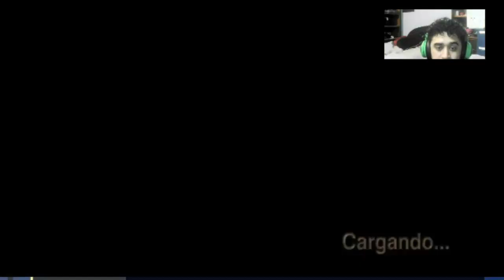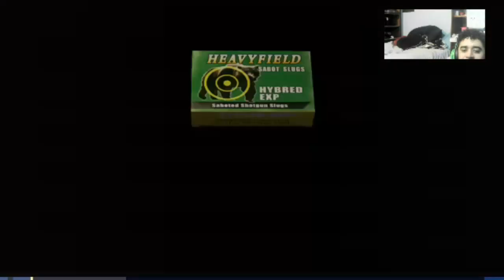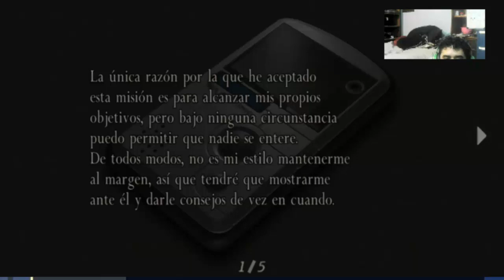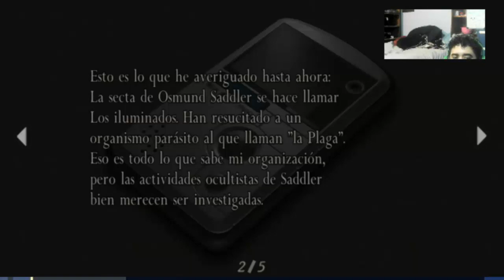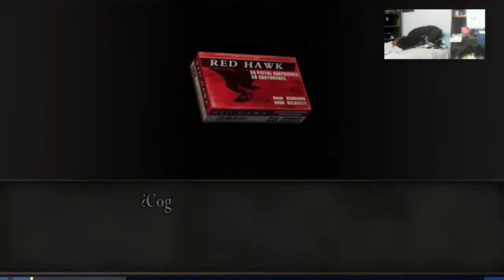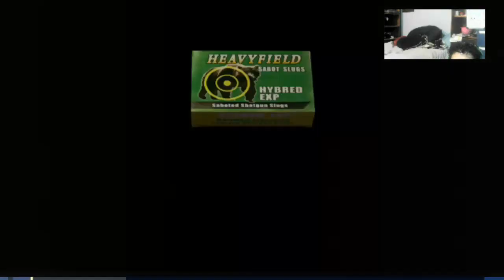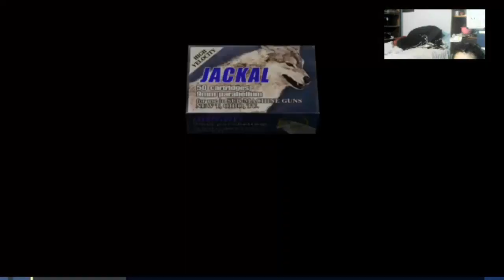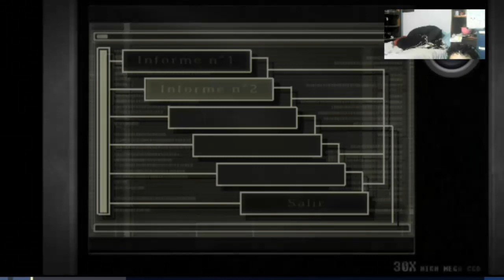Matando zombies luciendo fabulosa-Resident Evil 4 DLC Separate Ways cap 1